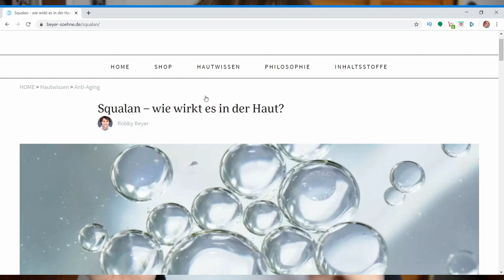Squalan bewahrt den Feuchtigkeitsverlust der Haut - 20 Fakten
Meine ersten Erfahrungen mit Squalan habe ich mit diesem Fläschchen. Gehört habe ich es aber schon länger und das es so toll verträglich ist.
1. Spualan kommt natürlich in unserer Haut vor.
2. Mit circa 15% ist es ein Hauptbestandteil des Hauttalgs.
3. Es fühlt sich seidig weich an.

WERBUNG
Als Amazon Partner verdiene ich an qualifizierten Käufen
ZERO WASTE